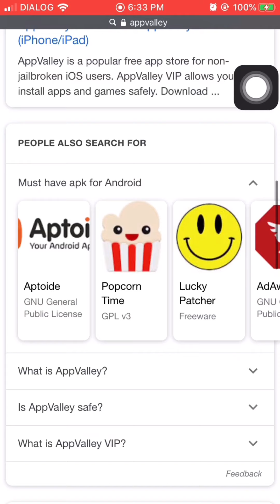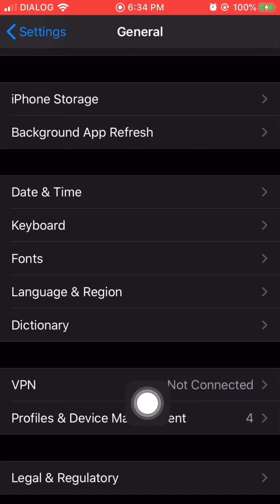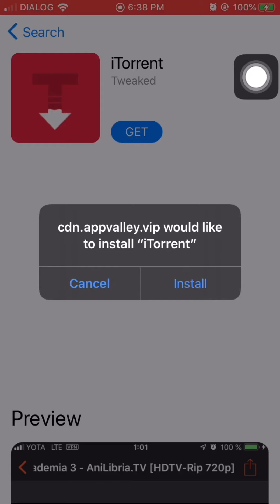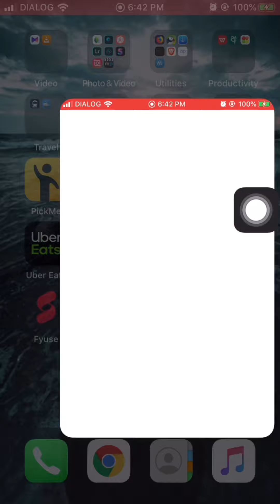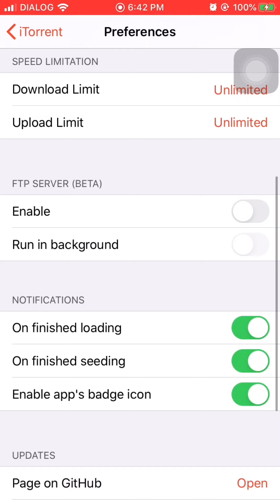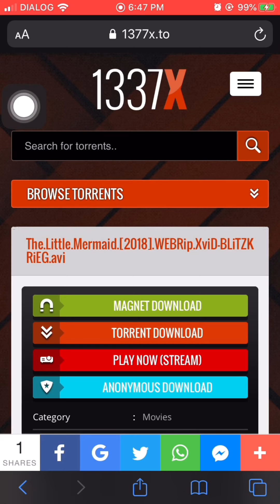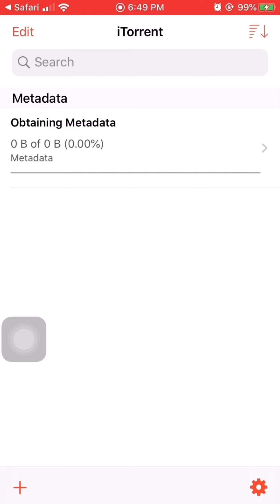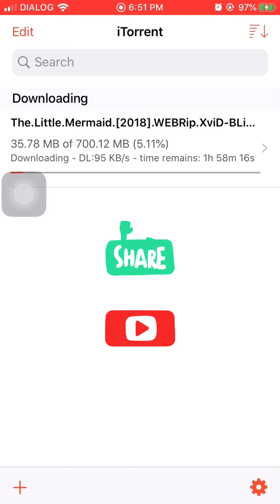iPhone එකෙන් ටොරන්ට් එකක් ඩවුන්ලෝඩ් කරන විදිය සිංහලෙන්(Download movies for iPhones in Sinhala)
iPhone එකෙන් ටොරන්ට් එකක් ඩවුන්ලෝඩ් කරන විදිය මේ වීඩියෝ එක බලලා ඔයාලට ඉගෙනගන්න පුලුවන්.